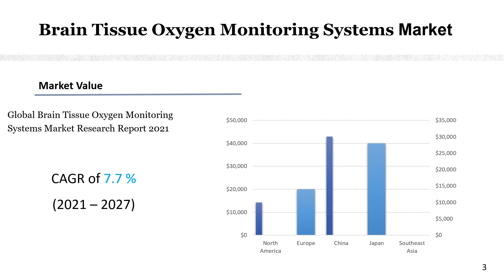Brain Tissue Oxygen Monitoring Systems Market Research Report 2021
Get the Free Pdf format of report click the following

Brain Tissue Oxygen Monitoring Systems Market research report includes specific segments by region (country), by company, by Type and by Application. This study provides information about the sales and revenue during the historic and forecasted period of 2016 to 2027.